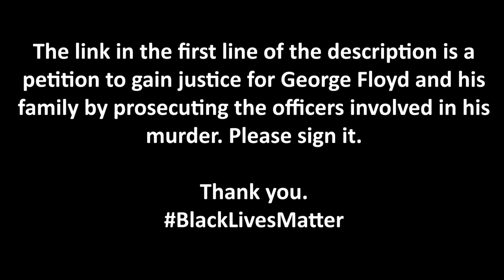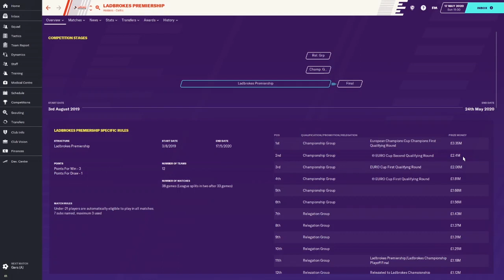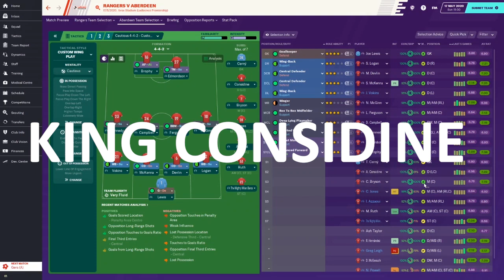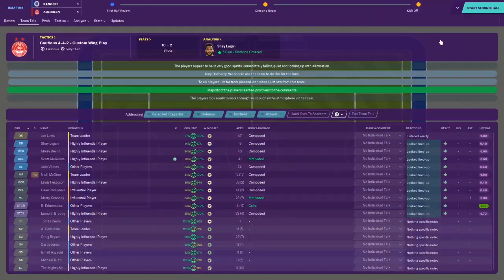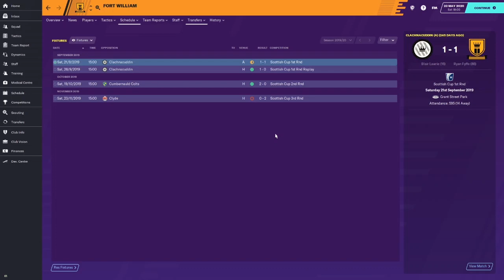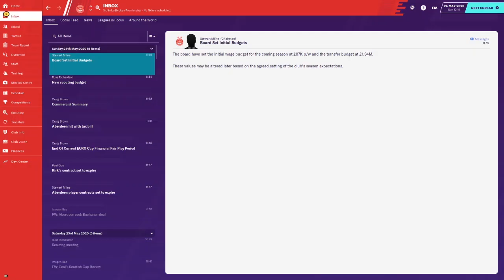LAST DAY OF THE SEASON VS RANGERS | BRINGING BACK THE GLORY | #13 | ABERDEEN | FOOTBALL MANAGER 2020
I've decided to give this a go during lockdown as I've not much else to do with my time, so why not try it. Football Manager 2020 save.